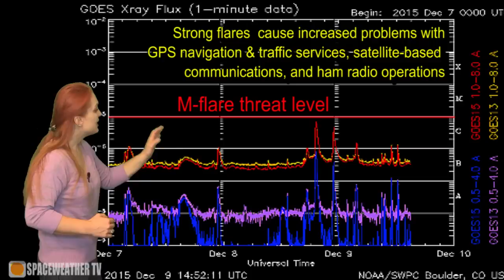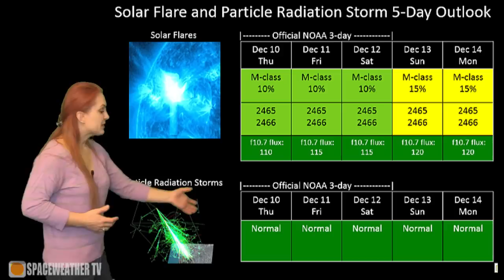Out with the Coronal Holes, In with the Flares: Solar Storm Forecast 12-10-2015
The Sun shows signs of life again as new active regions rotate into view. Expect storm conditions as some more fast wind from a huge coronal hole passes over Earth by December 11 and expect new flare activity to pick up this week.  We may also get a chance for some Earth-directed solar storms as these regions have been busy firing storms off while on the backside of the Sun. Learn more details of the coming activity, catch up on the recent aurora photos, and see how the Sun will affect you this week.

Aurora Photography:
Taichi Nakamura, Dunedin, New Zealand

Solar Imaging and Analysis:
 SDO: sdo.gsfc.nasa.gov/data/
 STEREO-EUVI + SDO-AIA 360° Heliographic Maps: tcrb.nrl.navy.mil/~iuu/maps360...
 Computer Aided CME Tracking CACTUS: sidc.oma.be/cactus/out/lat...
 GOES Xray: swpc.noaa.gov/rt_plots/xra...
 SOHO: sohodata.nascom.nasa.gov/
 Stereo: stereo.gsfc.nasa.gov/
 NOAA Sunspot Classifications: swpc.noaa.gov/ftpdir/latest/
 GONG: gong2.nso.edu/dailyimages/
 GONG Magnetic Maps: gong.nso.edu/data/magmap/

Solar Wind:
 NOAA/SWPC: swpc.noaa.gov
 ACE Solar Wind: swpc.noaa.gov/ace/ace_rtsw...
 Wang-Sheeley-Arge Solar Wind Prediction Model: swpc.noaa.gov/ws/
 NASA ENLIL Model: iswa.gsfc.nasa.gov:8080/IswaSy...
 NOAA ENLIL Model: swpc.noaa.gov/wsa-enlil/

Magnetosphere, Ionosphere, Atmosphere:
 GOES Magnetometer: swpc.noaa.gov/rt_plots/mag...
 Ionosphere D-Region Absorption (DRAP) model: swpc.noaa.gov/drap/
 Auroral Oval Ovation Products: helios.swpc.noaa.gov/ovation/
 POES Auroral Global Maps: swpc.noaa.gov/pmap/
 Global 3-hr Kp index: swpc.noaa.gov/rt_plots/kp_...
 Wing Kp index prediction: swpc.noaa.gov/wingkp/index...
 USGS Ground Magnetometers: geomag.usgs.gov/realtime/

 iSWA: iswa.gsfc.nasa.gov/iswa/iSWA.html

Definition of Geomagnetic Storm, Radiation Storm, and Radio Blackout Levels:
swpc.noaa.gov/NOAAscales/